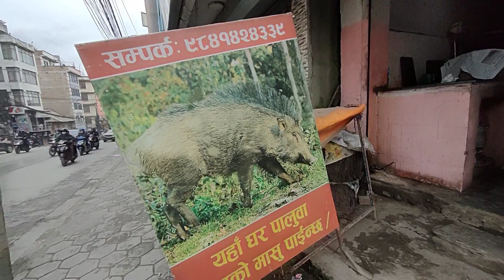中國女婿想去買一些豬大腸，招待尼泊爾大嫂